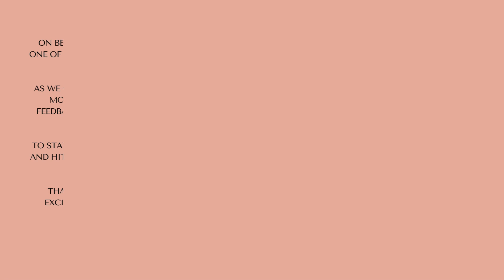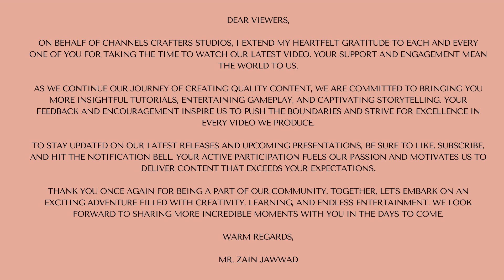End Screen No.2 for Channels Crafters Studios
This is a detailed End Screen No. 2 which will be used for previous and new future videos